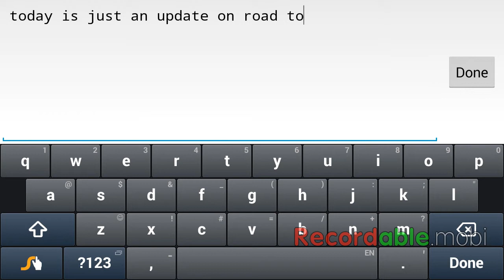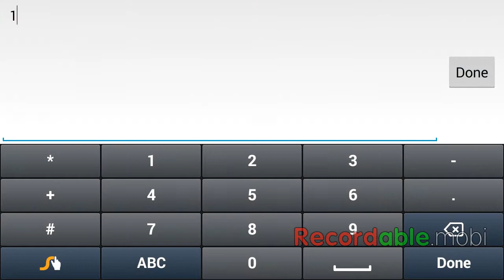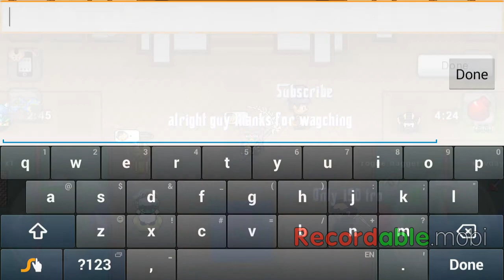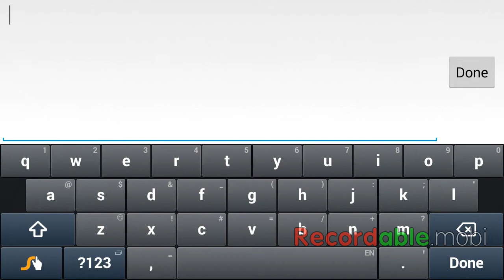Graal era road to umbrella update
Just a little progress update with a few shout outs